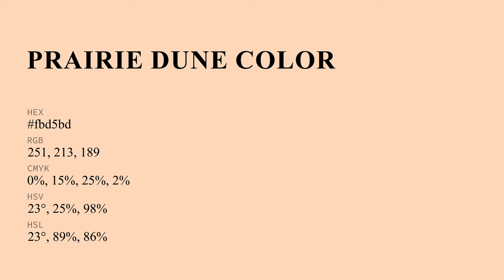Prairie Dune color fbd5bd hex Cool Orange color fbd5bd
What color is Prairie Dune ? fbd5bd hex, Cool Orange color fbd5bd

Hex fbd5bd Color Code is also known as Prairie Dune color

Hex fbd5bd Color code in RGB color code model is created after adding 98.43% red color, 83.53% green color and 74.12% blue color.
Hex fbd5bd Color code in CMYK color (process color) code model is generated after subtraction of 0% cyan, 15% magenta, 25% yellow, 02% black.